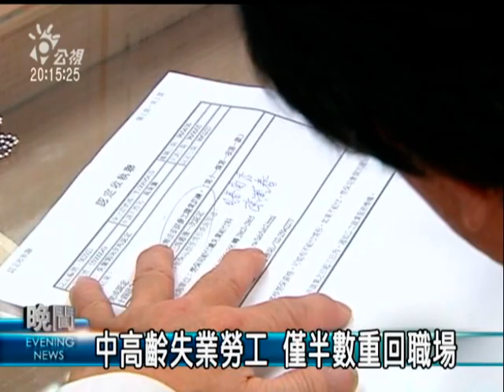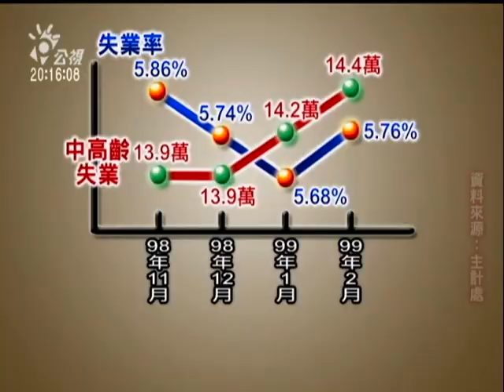2010-04-20公視晚間新聞(中高齡失業勞工 僅半數重回職場)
"雖然國內的失業率從去年底到今年初、有慢慢下降趨勢，但是中高齡失業人口、卻不斷增加。勞委會追蹤過去三年、曾經領過失業給付的八千多名勞工、發現只有一半重新回到職場，其他人都還沒有找到工作。
53歲的劉小姐，在公家單位當聘僱人員已經22年，兩年前，雇主為了逃避勞工退休金給付，就以人力縮編將她解雇。雖然她又再找工作，但雇主都以她年紀大，沒有適合的工作回絕她。
其實像劉小姐一樣的勞工還真不少，根據勞委會追蹤過去三年，在八千七百名領過失業給付的勞工中，只有一半重返職場，但新工作的薪資，平均都少了6千4百多塊。勞工團體認為，目前就業市場，大多是派遣或臨時工的職缺，薪資當然低於一般正職工作。
值得注意的是，雖然失業率從去年11月的5.86%，到今年2月，已經逐漸下降到5.76%，不過中高齡失業人數卻不斷增加，從13.9萬人增加到14.4萬人。
學者說，這些中高齡勞工，大多是因為傳統產業沒落關廠而失業，教育程度也比較低，根本無法進入高科技和金融產業。除非政府協助開辦職業訓練，培養他們的第二專長，否則中高齡失業的問題，將越來越嚴重。
記者賴淑敏應磊奇台北報導"